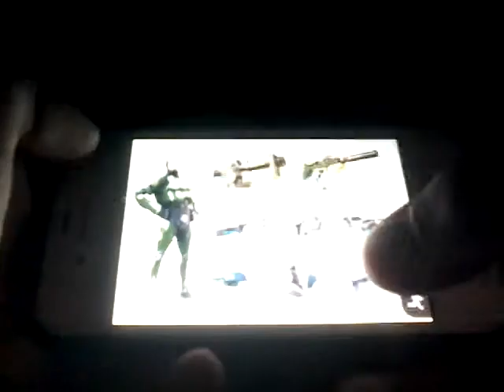Respawnables review my clan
Thomas lee this is my clan so respect you only have 4 or 5 people hahahaha